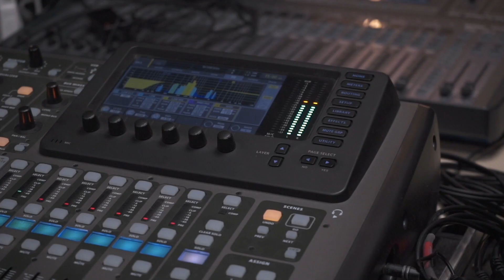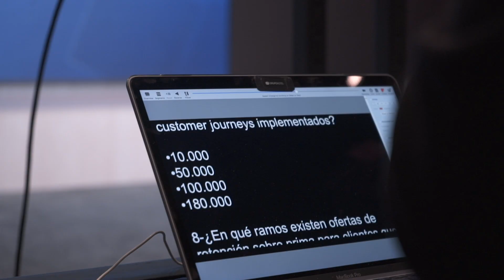Convencion SCA MakingOf V1